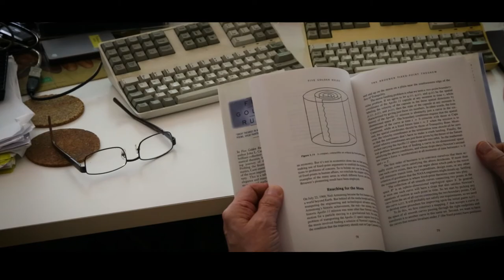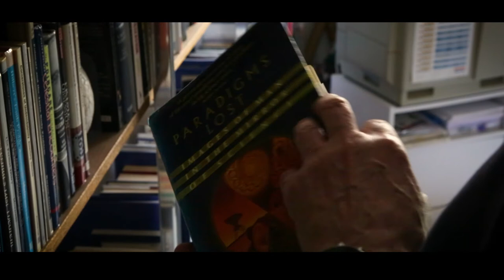John Casti: From Science to Fiction (September 2020)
John Casti, well-known scientist and author of books on mathematics, complexity and x-events, changes career at 72 and launches his first novel: "Prey For Me - A Psycho-Sexual Thriller".
This is the story behind that surprising development.
Books is out on Septmeber 15th.